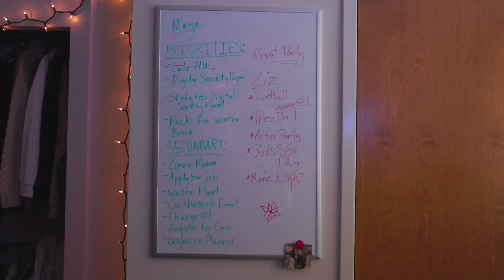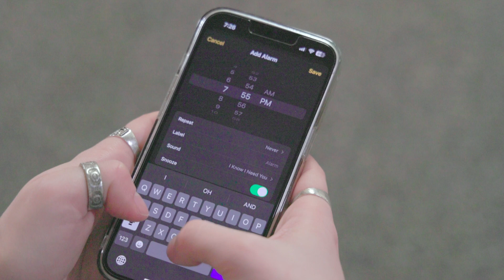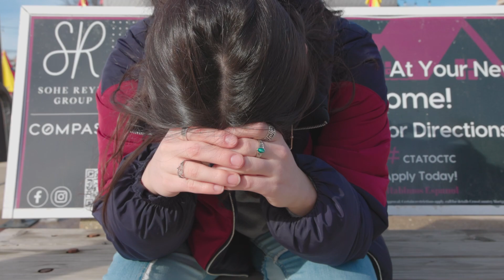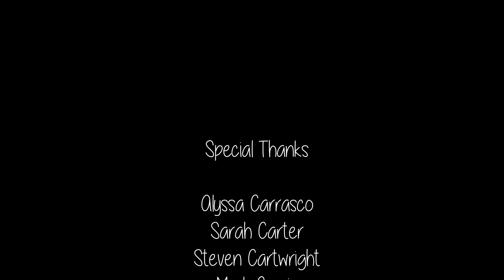Roommates - A Student Short Film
Roommates: A short film written and directed by Josias Torres starring Adaliah Gonzalez and Christa Holes.
Cinematographer - Brystin Ledebuhr
Audio Technician - Nic Dias